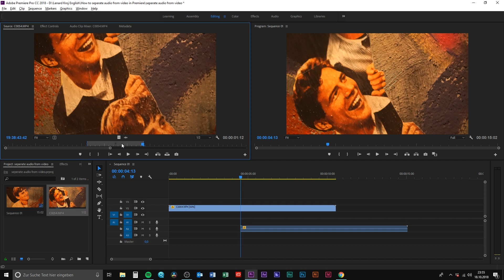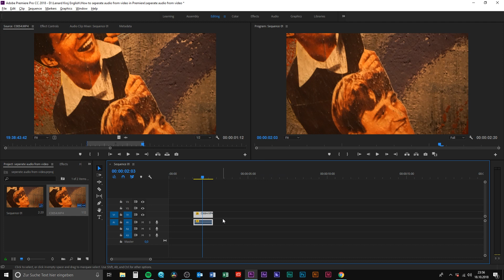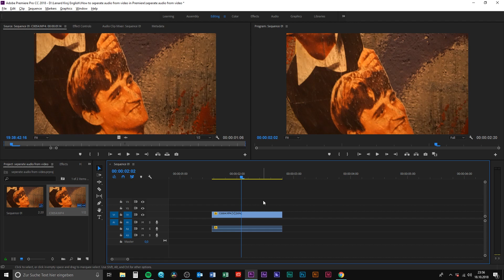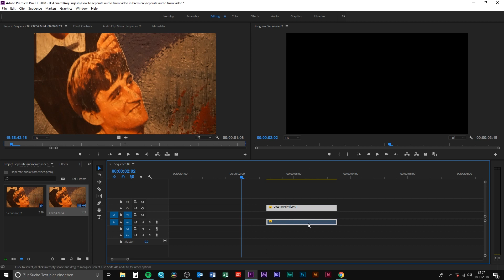How to unlink Audio from Video in Premiere Pro CC 2018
In this tutorial, we learn how to unlink / seperate audio from video in Premiere Pro CC 2018, using 3 different methods. Make sure to leave a comment for any questions.
Licenced by Soundstripe.
Song: PESO - Alter Ego
They go straight to the products and does not cost you to use them  :)